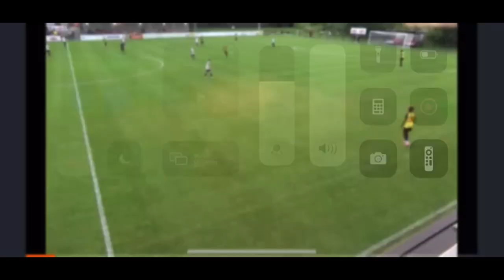New Compilation Kane